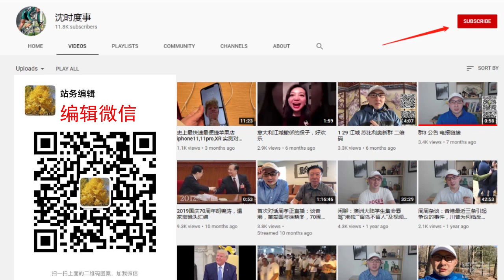周周侃：川普能打到最高法院么？保守派法官一定帮川普么？最高法院的判案标准